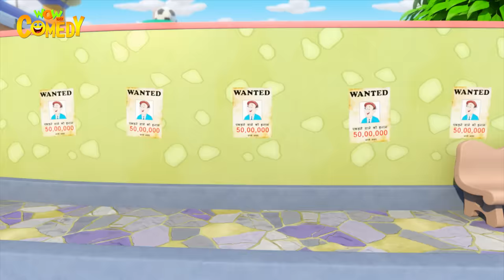Comedy Scenes Compilation | 11 | Chacha Bhatija Special | Cartoons for Kids | Wow Kidz Comedy